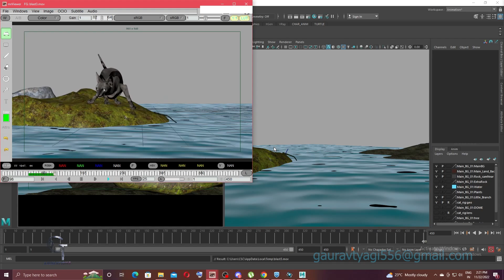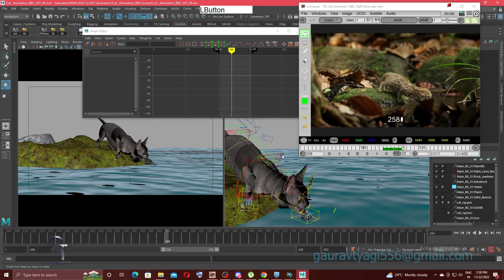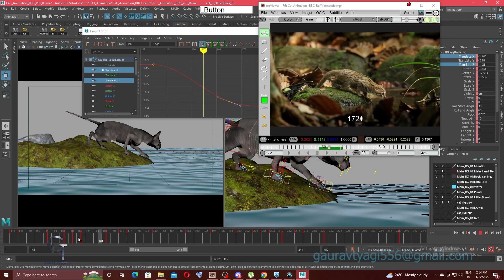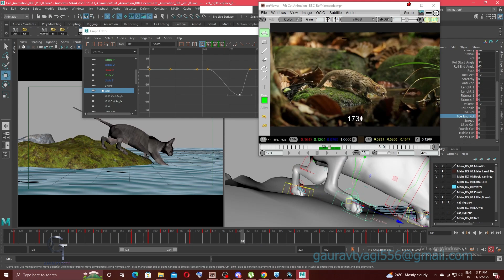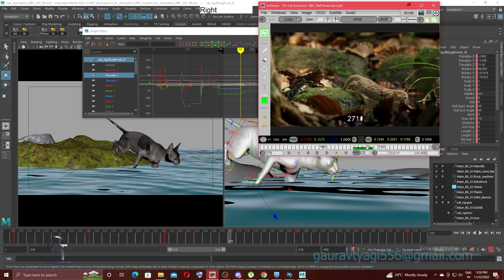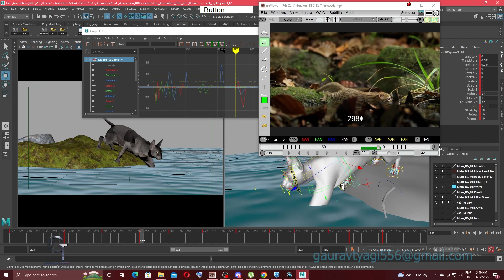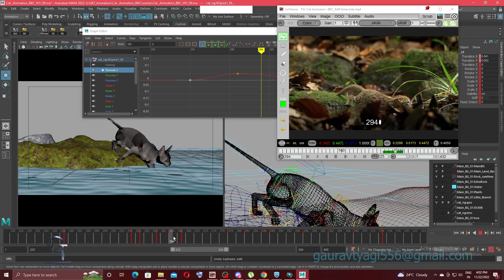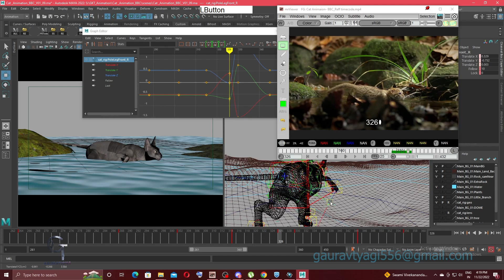How to create Realistic Creature Animation in Maya : Tutorial series Part10(Adding details in body)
Animator :- Gaurav Tyagi
This is the shot I was working from past few days and I wanna tell you How to create realistic animation step by step 🎁🎁🎁
This video can help you to learn so many things about -
 🐱‍🏍 Add Details in body.
🐱‍🏍 Start to work on the COG and Chest.
🐱‍🏍 How to read reference video and apply into animation .
😎In full tutorial series learn Cat body mechanism, behavior, how to start and how to make a good shot.

Character Rig Used:
Wolf Rig by Truong ➜Truong CG Artist
Reference Video:
BBC Documentary(YouTube)